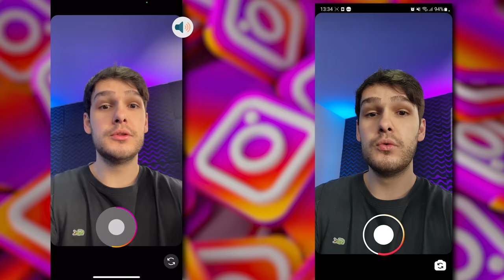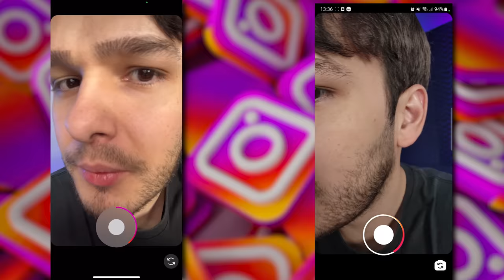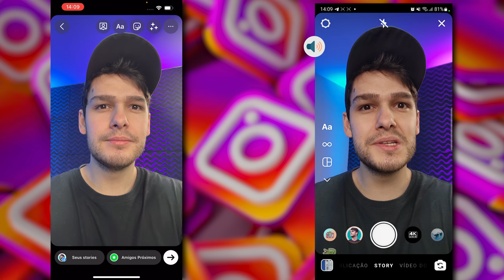QUAL É MELHOR NO INSTAGRAM? IPHONE 13 PRO vs SAMSUNG GALAXY S22 ULTRA [COMPARATIVO]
Iphone 13 Pro ou Samsung Galaxy S22 Ultra? Qual é melhor no Instagram na hora de fazer um story? No vídeo de hoje vamos fazer uma super comparação entre estes dois modelos de smartphones que são considerados os melhores aparelhos de 2022. Sim, existe uma diferença entre eles, mas será que isto é suficiente para você escolher comprar algum deles? Assista ao vídeo e veja como se saiu o iphone 13 pro e o Galaxy S22 Ultra na gravação de vídeos e fotos no aplicativo Instagram.

Canal Rodrigo Moreira, Curta e Compartilhe!